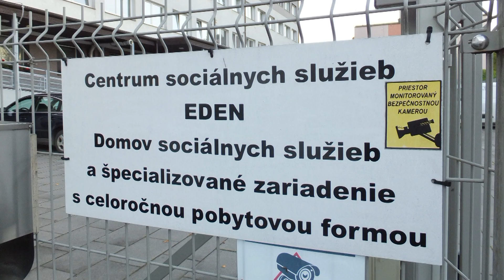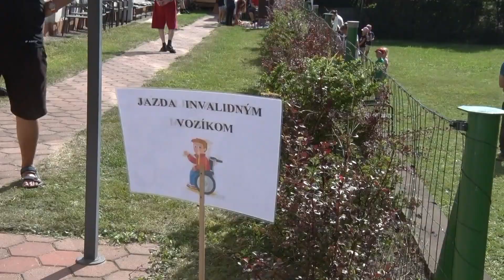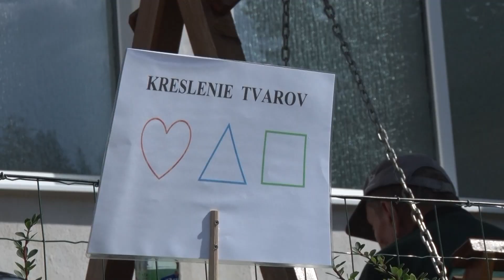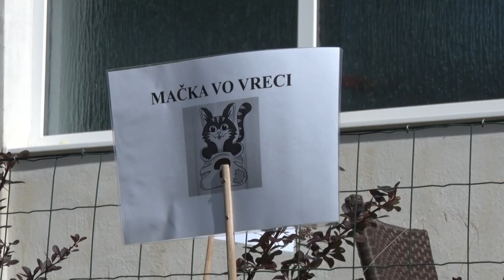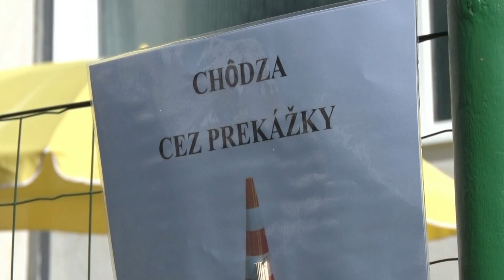Eden - Spolu búrame bariéry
Centrum sociálnych služieb EDEN v Liptovskom Hrádku poskytuje svoje služby dospelým mužom so zdravotným, mentálnym, telesným a zmyslovým postihnutím. V snahe zblížiť týchto svojich klientov s reálnym životom bez obmedzení sa občianske združenie IBA SPOLU rozhodlo realizovať zaujímavé podujatie.